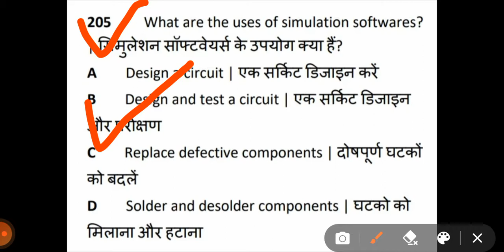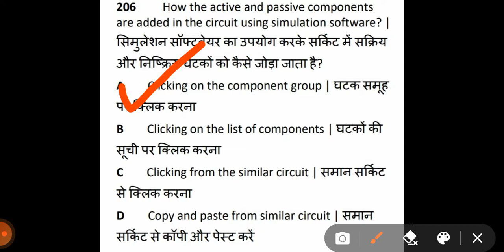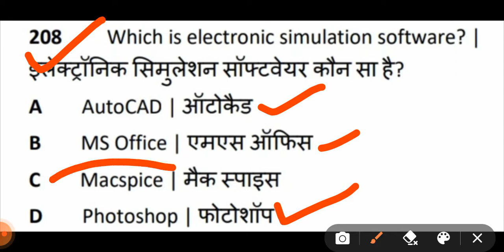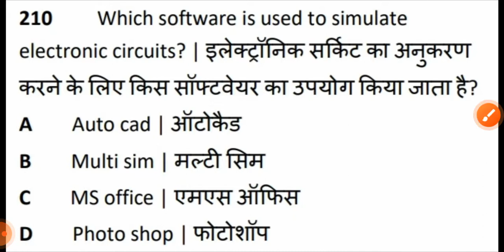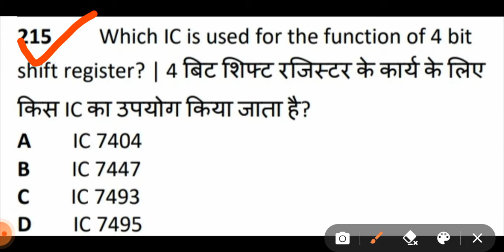MCQ of Electronics Circuit Simulator,video by Mukesh Kumar(Instructor-Electronics Mech)